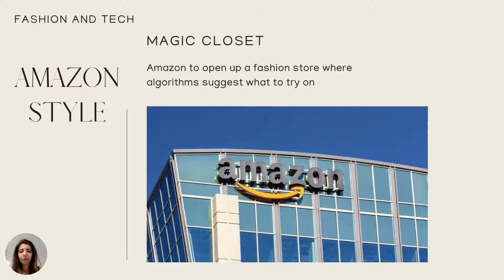Amazon Style and Its Magic Closet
Amazon has announced its plans to launch "Amazon Style" , 30,000 square feet fashion store near Los Angeles, which will be similar to its Amazon Go stores, in that it will rely on biometrics and will be provide cashier-less checkout.

Inside, the dressing room is what they call a magic closet,
“a personal space for you to continue shopping without ever having to leave,”

The core of it all is that it relies on the all powerful Amazon algorithms to provide recommendations of what to try next.

This might be the game changer that Amazon has been looking for to break into the fashion industry.